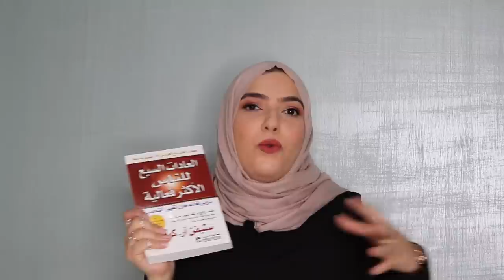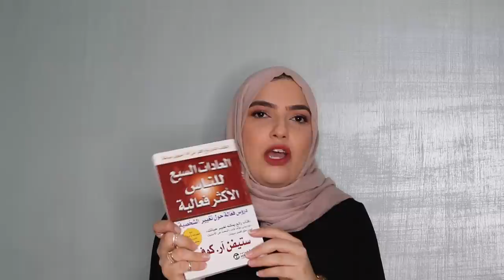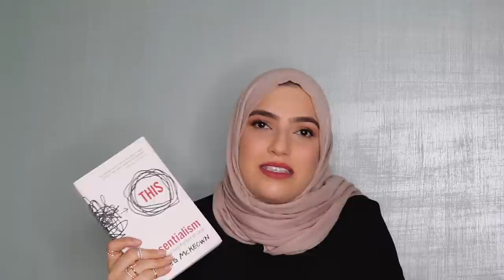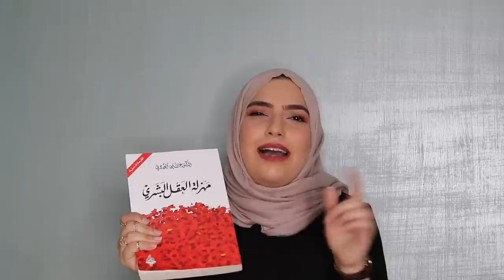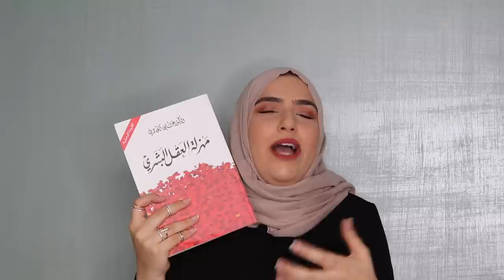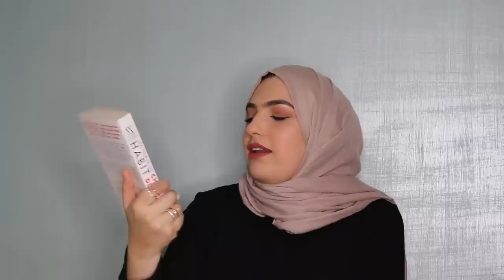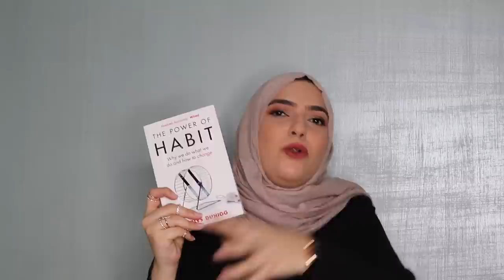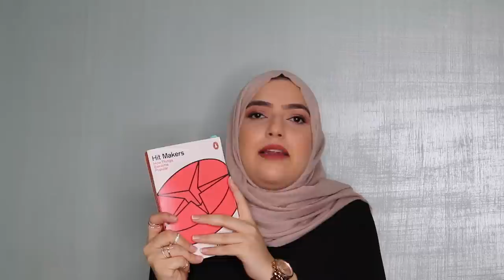١٠ كتب منوعة من اختياري لصيف هادف و ممتع | ماذا أقرأ في الصيف؟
الفيديو اليوم هو عن عشر مقترحات من الكتب للقراءة في الصيف. العشر خيارات متنوعة أكيد رح تلاقي شي يعجبك بينهم.

☀ Books mentioned (in order) | الكتب المذكورة بالترتيب

1- The 7 Habits of Highly Effective People: Powerful Lessons in Personal Change by Stephen R. Covey
2- Quiet: The Power of Introverts in a World That Can't Stop Talking by Susan Cain
3- قوة التفكير لابراهيم الفقي
4- Essentialism: The Disciplined Pursuit of Less by Greg McKeown
5- Outliers: The Story of Success by Malcolm Gladwell
6- مهزلة العقل البشري لعلي الوردي
7- Rich Dad's Cashflow Quadrant: Rich Dad's Guide to Financial Freedom by Robert T. Kiyosaki
8-The Power of Habit: Why We Do What We Do in Life and Business by Charles Duhigg
9- Lean In: Women, Work, and the Will to Lead by Sheryl Sandberg
10- Hit Makers: The Science of Popularity in an Age of Distraction by Derek Thompson

شكراً لك على المشاهدة وجودك في قناتي يسعدني

☀ Other videos you might like | فيديوز تانية رح تحبها

☀ About me | مين أنا؟
I’m Rand, I'm into self-discovery, reading, getting my life together & social discussions. This channel is for beautiful souls that are interested in learning and living an intentional, passionate and worthy life.

يعطيكم العافية أنا رند، بحب دايماً أطوّر نفسي و أنظم حياتي عشان أقدر أعيش حياة أكثر فاعلية و إنتاجية و أوصل لكل أهدافي. بحب القراءة و التنظيم و العادات المفيدة و المواضيع الإجتماعية

☀ Equipment | المعدات المتسخدمة
Camera: Canon EOS 200D
Mic.: BOYA BY-M1 Clip-On Microphone

❥ Rand